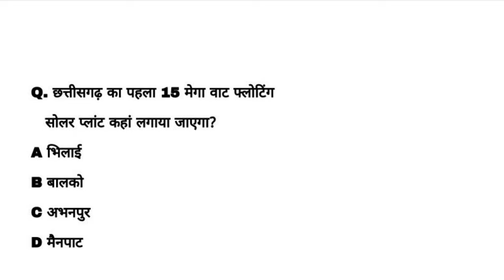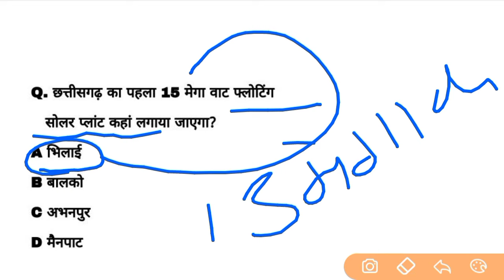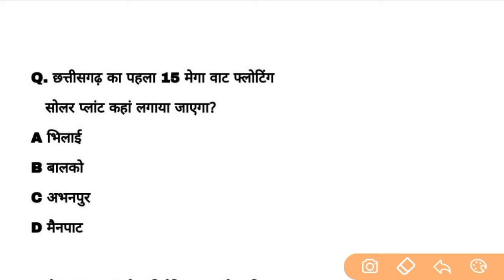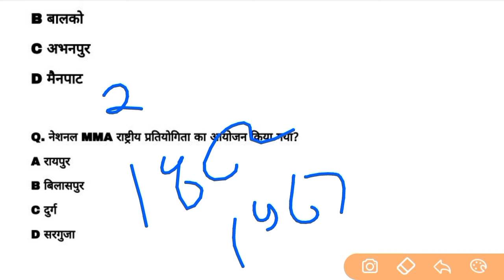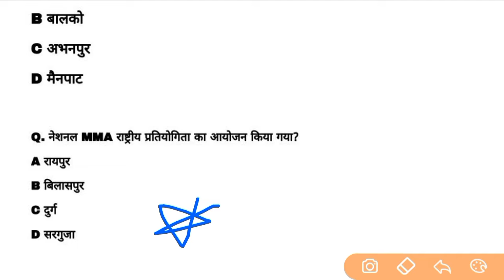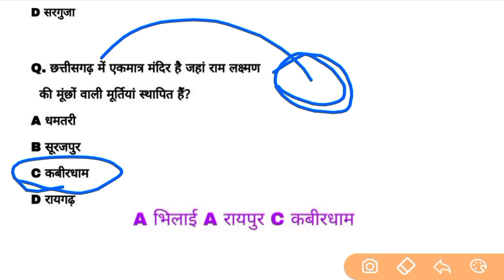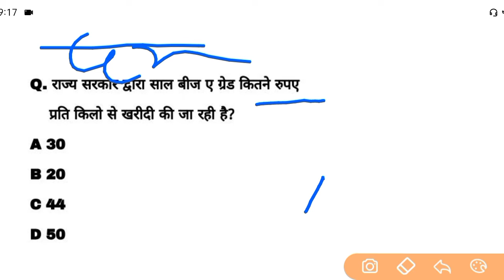Chhattisgarh current affairs | 19 मई 2024 cg current affairs | @Indiagarh cgpsc vyapam